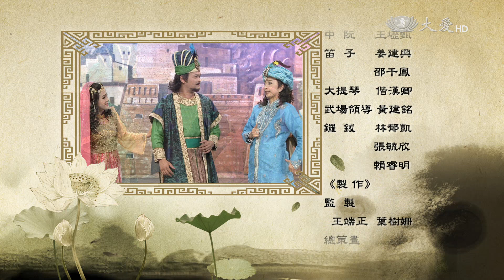【菩提禪心】20170413 - 心念造因果 - 第04集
孫翠鳳藝文工作室--心念造因果：毗梨長者因病逝世，妻子虔婆過度傷心而昏厥，但祭司診斷出她已懷有二個月的身孕，眾人又喜又悲。遺體在河邊舉行火化儀式之時，波斯匿王與財政大臣到場慰問，提及毗梨家族無男丁財產應當歸公。

長女妮娜挺身而出，提出母親有身孕，請國王再等八個月，等到孩兒生下再決定。國王看在毗梨長者生前樂善好施，對國家社會有幫助點頭答應，八個月後，虔婆生下一個孩子，引起社會眾人議論紛紛。大家都為這個嬰兒感到婉惜。因為無法判定性別，毗梨家族到王宮讓波斯匿王定奪。

國王看到這個嬰兒也覺得驚訝。國王仔細查看，雖然男嬰五體不全，但是確實是男孩，就判定家產不用歸公。眾人都覺得很奇怪，為何助人無數的毗梨家族會有這樣的孩子。眾人到精舍詢陀，問佛佛陀娓娓道出這個嬰兒的前世故事…